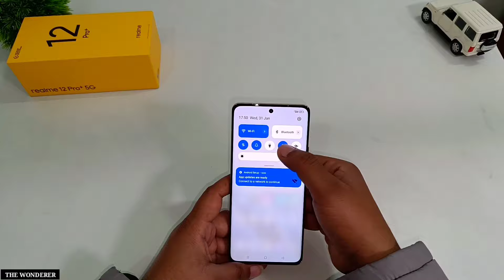Realme 12 Pro Plus Sim Installation | Sim Installation in Realme 12 Pro Plus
Best Quality UV Glass Realme 12 Pro+

Samsung S24 Ultra 12GB 512GB

Queries Solved:-
• Realme 12 Pro Plus 5g Sim Installation
• Sim Installation in Realme 12 Pro Plus
• Realme 12 Pro Plus
• Mobile Me Sim Kaise Lagaye
Best Equipments For YouTubers
○ Microphone: